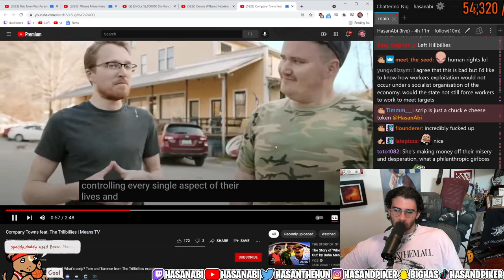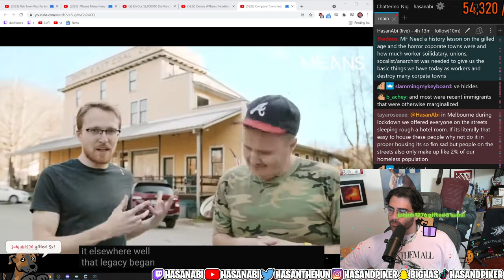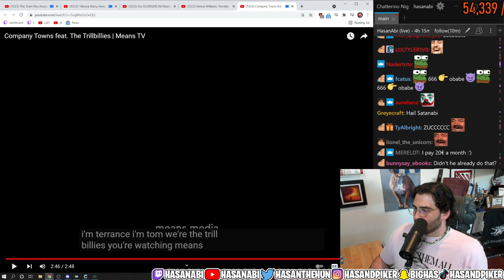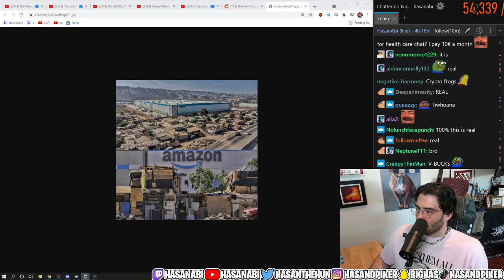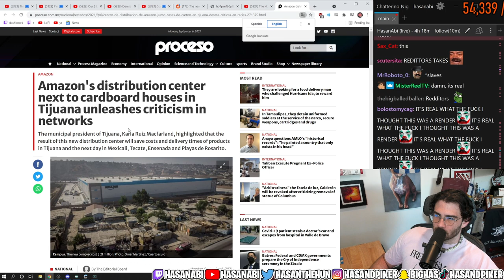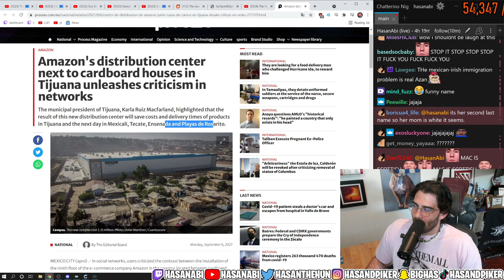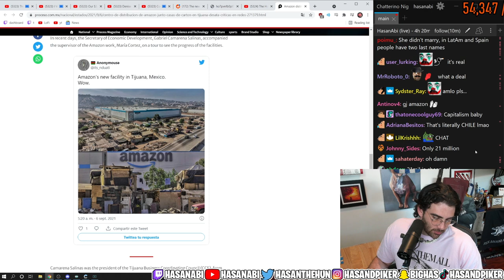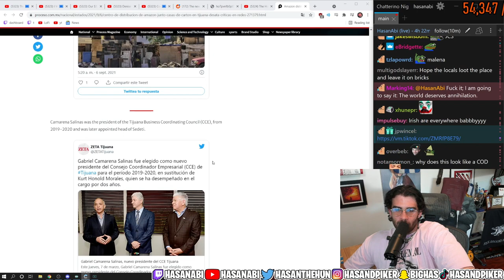HasanAbi reacts to Company Towns feat. The Trillbillies | AMAZON IN TIJUANA?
Hasan reacts to a video explaining What Company Towns are and the New Amazon Warehouse Placed in the middle of Tijuana's Poorest areas.  This million dollar facility has raised critism for the contrast it shows in the area, surrounded by wooden huts where the workers live.